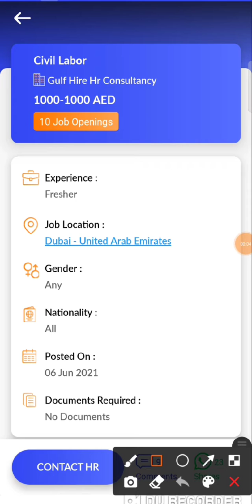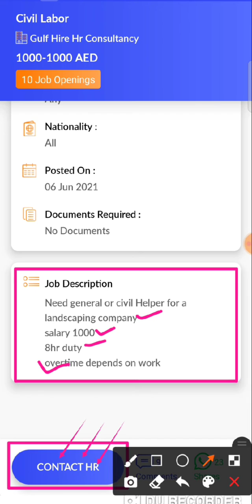JOB IN UAE / Role: Civil Labor / Company: Gulf Hire Hr Consultancy / Salary: AED 1000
8..Check out this job opening on the Skillbee app that is available for you:

Role: Civil Labor

Company: Gulf Hire Hr Consultancy

Openings: 10

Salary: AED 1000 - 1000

Experience: Not required

Job Location: Dubai - United Arab Emirates

Follow SkillBee :-